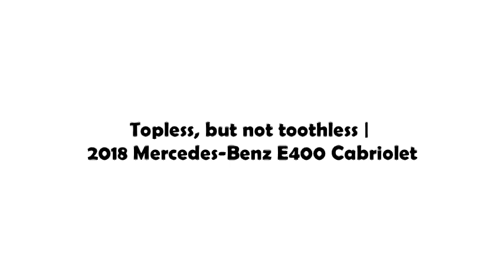Topless, but not toothless - 2018 Mercedes Benz E400 Cabriolet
A few years ago, after driving the new Mercedes-Maybach S600, we joked, with a kind of sanguine hope, that the next Maybach-branded vehicle would be an extended wheelbase, G65, landaulet. The recent release of the stretched, blown, recumbently seated, half-convertible G650 proved that we weren't far off. This either demonstrates our preternatural psychic powers, or the eminent predictability of the contemporary global super-rich: they want to be ruthless, rested, and topless.

The arrival of the E-Class Cabrio, which has a much more moderate if still exclusive-ish price point, is similarly predictable, if positioned quite differently. It exists to fill in Mercedes' three-by-three car lineup, giving Benz a sedan, coupe, and convertible in each of three sizes, C, E, and S.